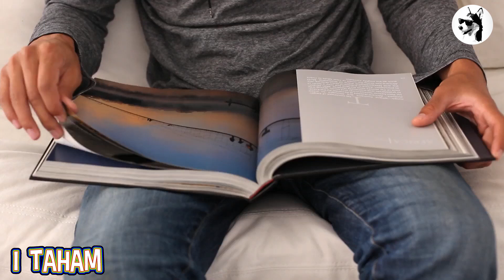بهترین فیلم های کمدی ایرانی قسمت دوم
قبل از هر چیز اگه تازه به کانال ما پیوستید خوشحال میشیم که کانال رو سابسکرایب کرده
و در صورت مفید بودن ویدیو ممنون میشیم جهت حمایت از ما اون رو لایک کنید

ژانر کمدی فیلم ها همواره یکی از محبوب‌ترین ژانرهای سینمایی ایران بوده است و مخاطبان نشان داده‌اند که علاقه ویژه‌ای به تماشای فیلم‌های کمدی دارند.

میخواهیم 10 تا از بهترین فیلم های کمدی ایرانی که انتخاب و ترتیب آنها بر حسب نظرسنجی مخاطبان میباشد را در دو ویدیو خدمت شما عزیزان معرفی کنیم

فیلم مارمولک
فیلم جهان با من برقص
فیلم هزارپا
فیلم کلاه قرمزی و پسرخاله
فیلم لیلی با من است
فیلم چشم و گوش بسته
فیلم سن پترزبورگ
فیلم مهمان مامان
فیلم گشت ارشاد
فیلم نهنگ عنبر